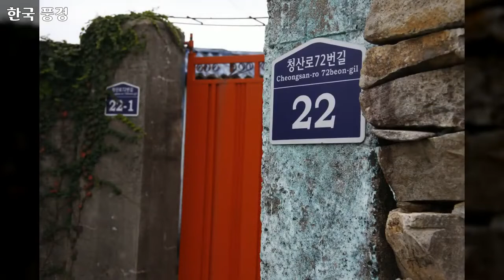39 대한민국 풍경, Korea landscape, 98개 대한민국 사진, 신미식 작가, 공유마당